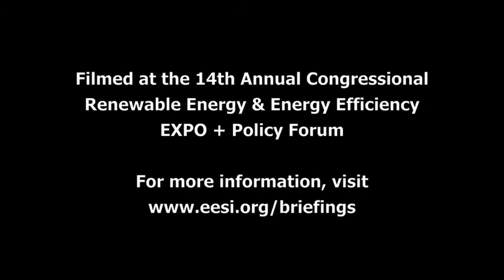Sharon E. Burke on Renewable Energy and Energy Efficiency